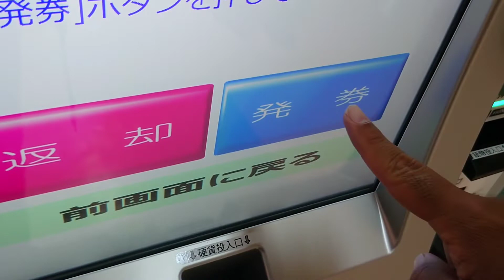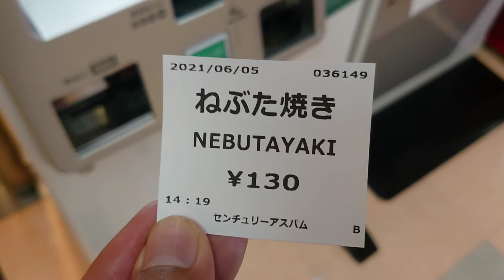ねぶた焼き 購入。 ラウンジ・センチュリー アスパム店 さんにて。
お店
食券制